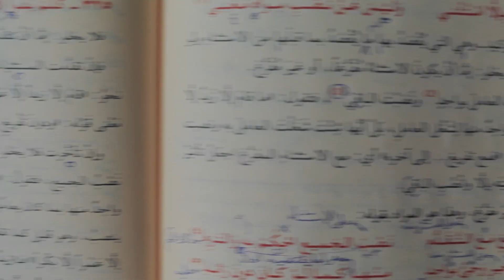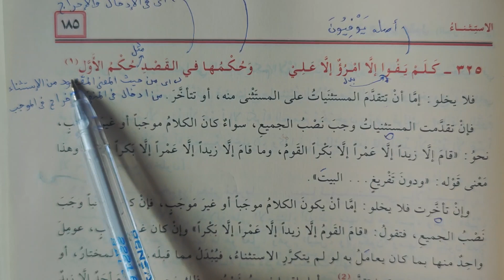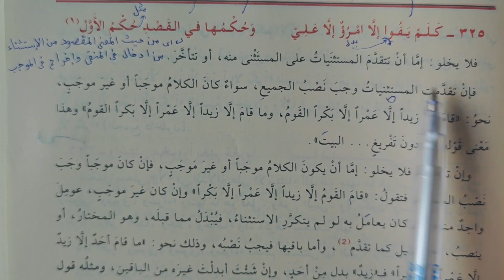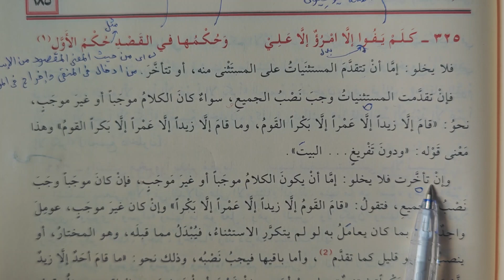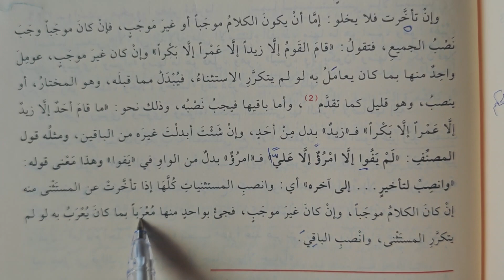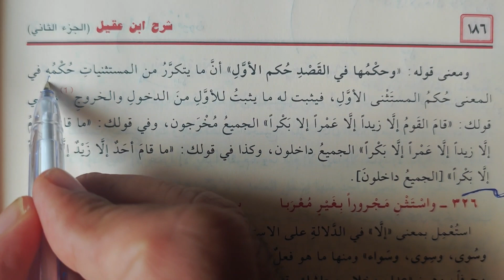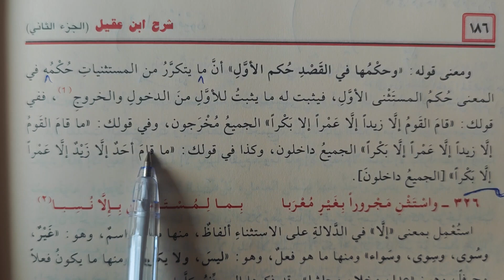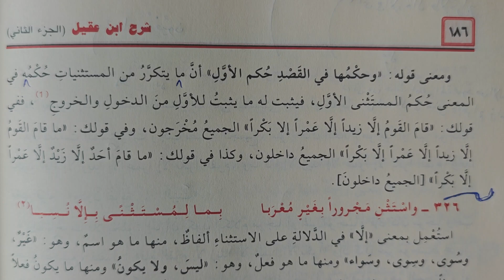İbnu Akil 204.Ders ودون تفريغ مع التقدم (Murat Çelik Elpasuri)